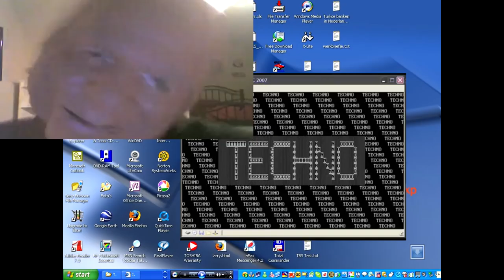(1,000 SUBS SPECIAL) [Sparta Remix] (Reupload) Multisource (V8)